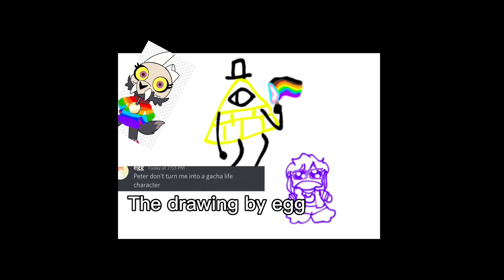Don’t turn me into a GC character